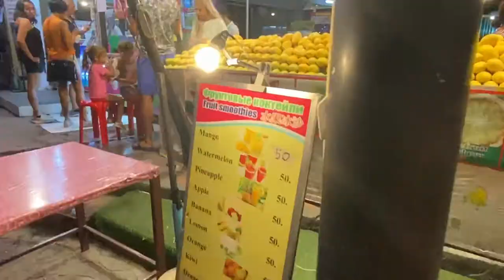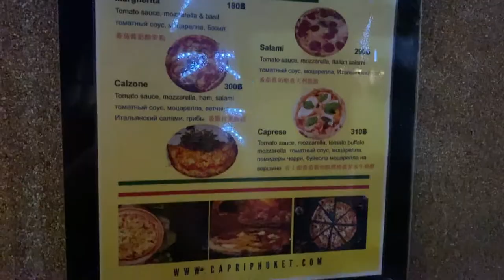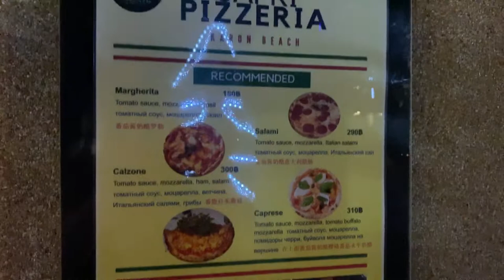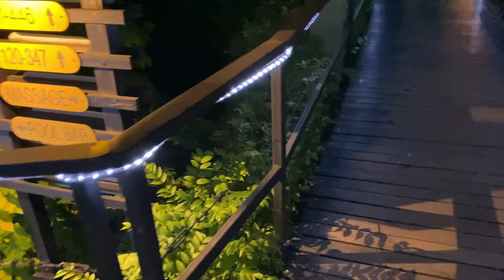tante bancarelle a phuket ...sto male😰ho visto insetti da mangiare😱vlog 4 gennaio 2020